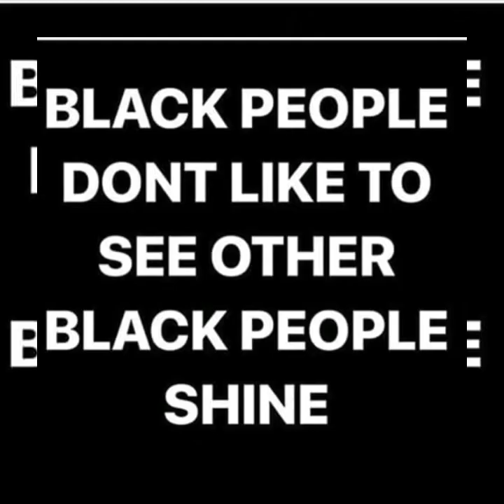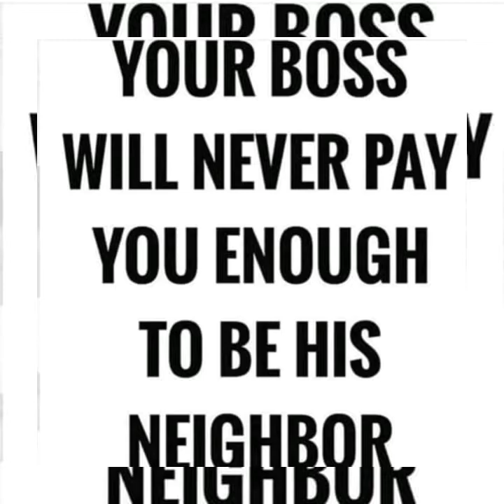J Howell Forever Hustle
Tribute to P Hustle